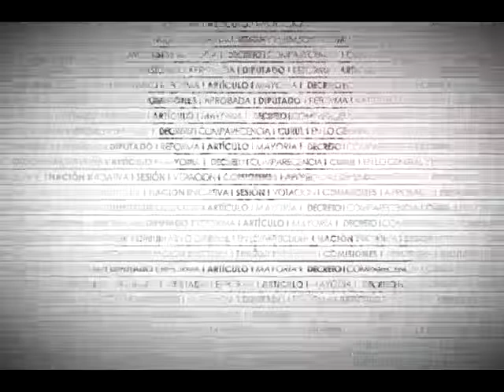Dip. María Garza (PRI) - Ley del Derecho a la Alimentación Adecuada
Hace uso de la tribuna la Dip. María Esther Garza Moreno (PRI) para presentar el posicionamiento de su grupo parlamentario al dictamen.